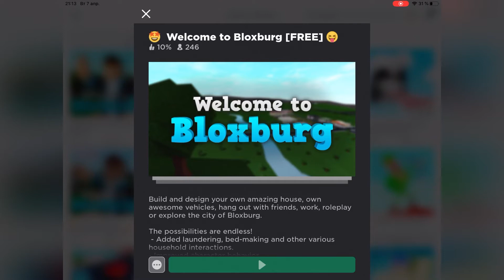🔴🔴 ROBLOX WELCOME BLOXBURG - FREE GAME Part #1 🔴🔴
My name is Fuad, I am 5 years old. All this games’ player is me and my father record all this games amd make videos and upload this records to my youtube channel. When I grow up, I will do my records myself and will improve my youtube channel.